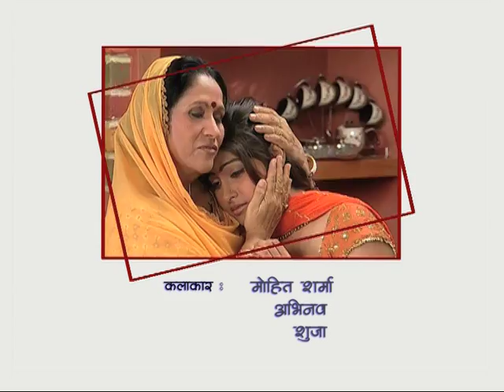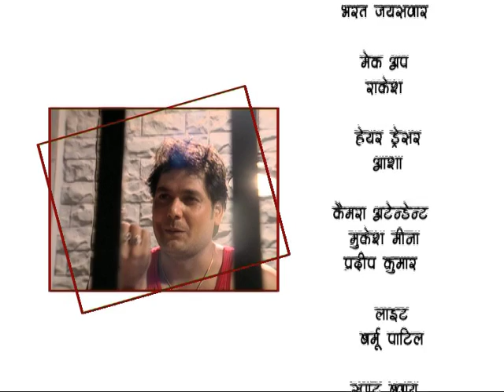Nanhi Si Kali Meri Ladli - Episode#150